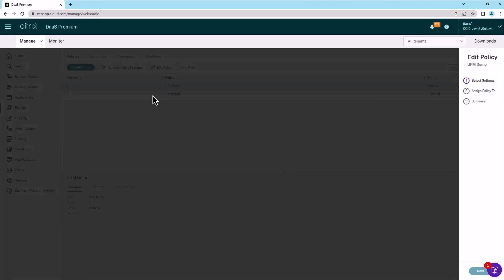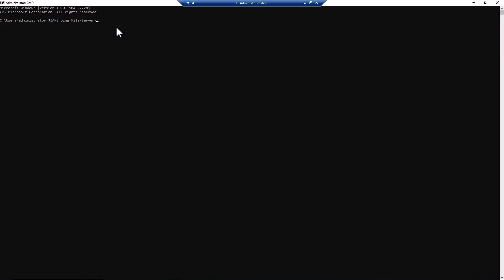Citrix Features Explained: Citrix Replicate User Store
The Citrix Profile Management replicate user store feature lets Citrix DaaS and on-premises administrators replicate the remote user profile store to multiple paths on each user logon and logoff - doing so lets Profile Management provide profile redundancy for user logons.